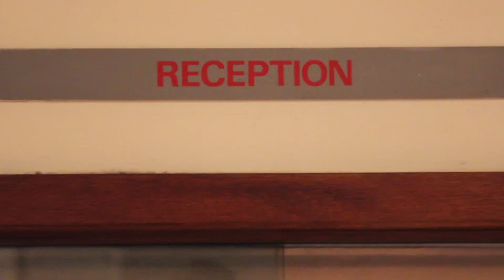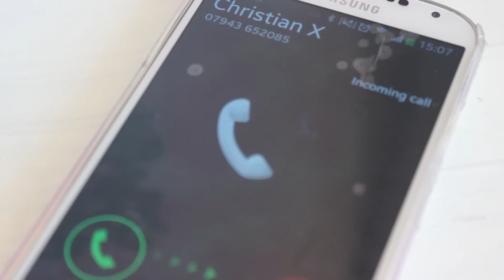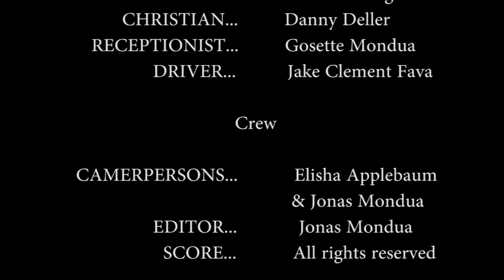Last Memory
G324

Jonas Mondua
Elisha Applebaum